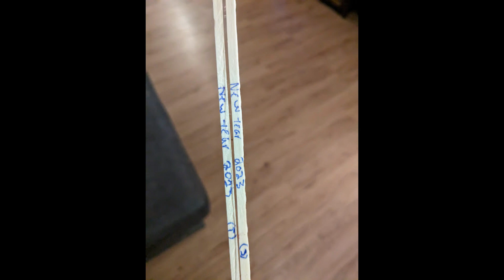Our Last Video | 2022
𝐈𝐧 𝐭𝐡𝐢𝐬 𝐯𝐢𝐝𝐞𝐨 Happy New Years Eve 2022
today we have some presents with kittens , and a countdown and some magick.